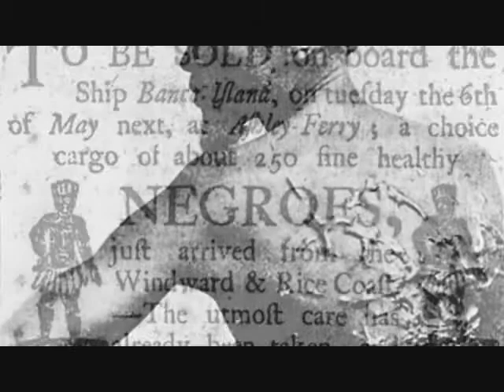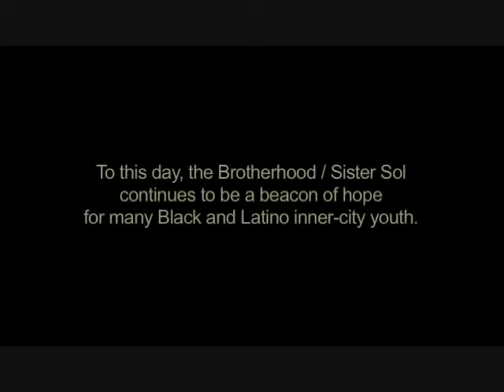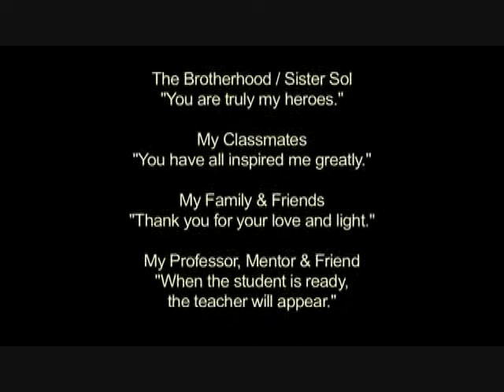Black Boys Don't Cry pt 2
This film was created by Frank Lopez, an alumni member of the Lyrical Circle of The Brotherhood/Sister Sol, a nationally renowned youth organization based in Harlem, NY. Frank, a sophmore at the Tisch School of the Arts at New York University created this 17 minute documentary: Black Boys Dont Cry: Manhood in Urban America. Frank interviewed several members, both alumni and active of different Brotherhood chapters  and the result is this extraordinary insight into the results of our founding rites-of-passage program  The Brotherhood. This is a focus on our work with males; through the eyes of one of those males who has stated that his life was fundamentally changed by our program.«